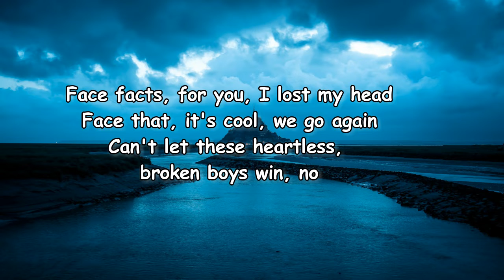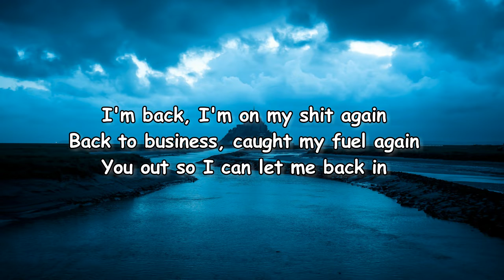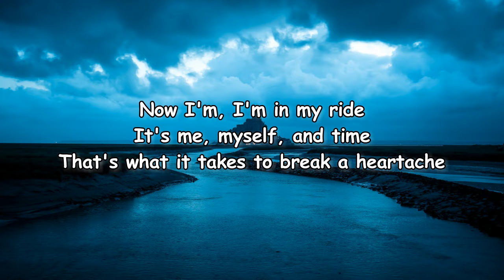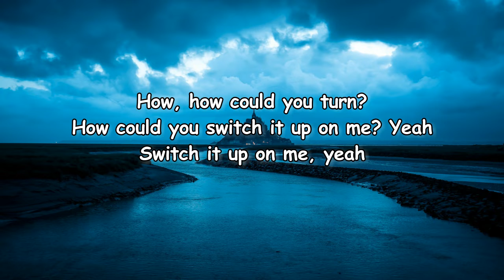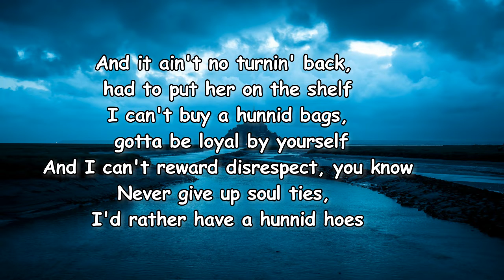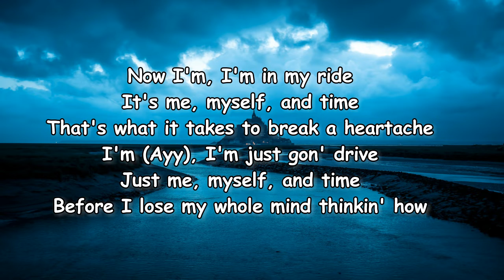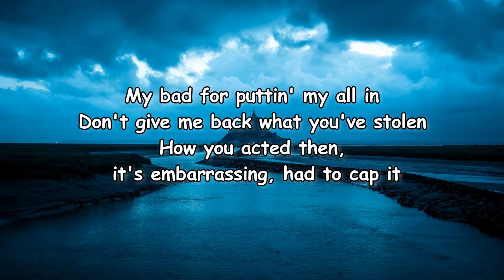Ella Mai - How feat. Roddy Ricch Lyrics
How Lyrics:

[Chorus: Ella Mai]
How, how could you turn?
How could you switch up on me in my darkest hour?

[Post-Chorus: Ella Mai]
What's the worst can happen rollin' with myself?
I got too attached, now I'm workin' on my health
Wanna be a savage, thinkin' 'bout yourself
I had to attack, had to leave you on the shelf, oh, well

[Verse 1: Ella Mai]
Face facts, for you, I lost my head
Face that, it's cool, we go again
Can't let these heartless, broken boys win, no
I'm back, I'm on my shit again
Back to business, caught my fuel again
You out so I can let me back in

[Pre-Chorus: Ella Mai]
Now I'm, I'm in my ride
It's me, myself, and time
That's what it takes to break a heartache
I'm, I'm just gon' drive
Just me, myself, and time
Before I lose my whole mind thinkin' how

[Chorus: Ella Mai]
How could you turn?
How could you switch it up on me in my darkest hour?
How could you switch it up on me? Yeah
Switch it up on me, yeah

How you switch up on a nigga? I thought you would never leave
I know you hear my voice everywhere you be
Cold case, I had to give lil' shawty back to the streets
Had to slide out to Maui, I'll be back in two weeks
And it ain't no turnin' back, had to put her on the shelf
I can't buy a hunnid bags, gotta be loyal by yourself
And I can't reward disrespect, you know
Never give up soul ties, I'd rather have a hunnid hoes
I thought that you vowed to be a roller
You had the big champion, now it's game over
Still outside, still keepin' my composure
Still gettin' wired, still killin' 'til it's over, ayy

[Pre-Chorus: Ella Mai & Roddy Ricch, Ella Mai, Roddy Ricch]
I'm (Ayy), I'm just gon' drive

[Chorus: Ella Mai & Roddy Ricch, Ella Mai]

[Bridge: Ella Mai]
My bad for puttin' my all in
Don't give me back what you've stolen
How you acted then, it's embarrassing, had to cap it

[Post-Chorus: Ella Mai, Ella Mai & Roddy Ricch]